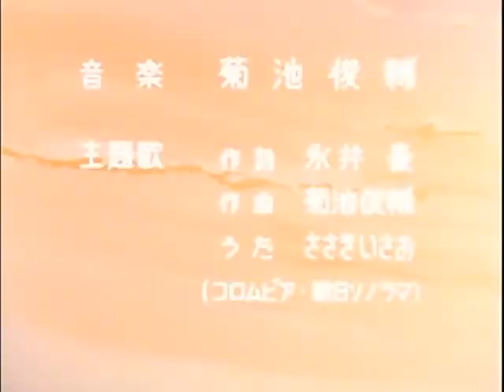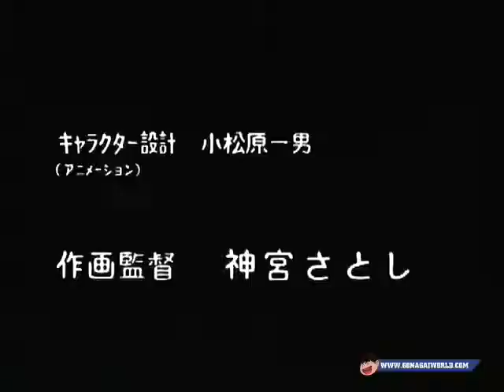Space Robot - Sigla Iniziale e Finale (1980)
Space Robot (Getta Robot) è un anime televisivo di 51 episodi, realizzato nel 1974 dalla Toei Animation su soggetto di Go Nagai, che nello stesso anno, con la collaborazione di Ken Ishikawa, ne trasse anche un manga. La serie animata è stata trasmessa in Italia con il titolo di Space Robot. Getter Robot è il capostipite dei robot trasformabili, con più piloti che guidano più veicoli in grado di combinarsi in un unico robot (infatti il nome del robot ricorda, nella sua pronuncia, la parola giapponese che indica la “combinazione”, ovvero “gattai”).